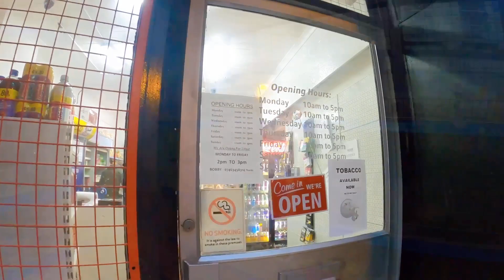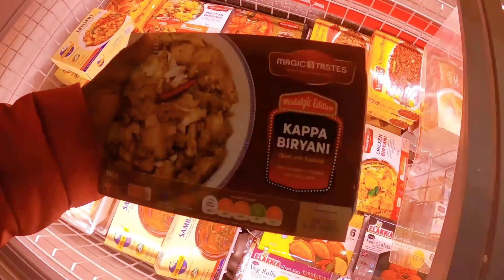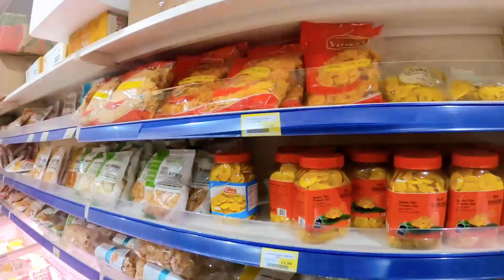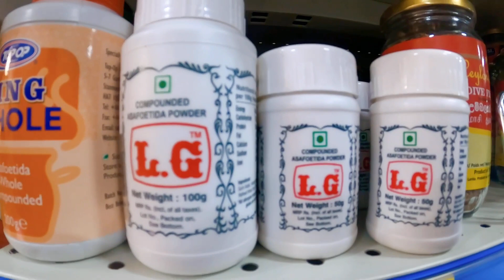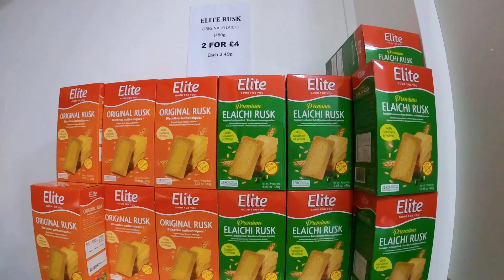| UK Asian Food Store | UK Shopping Vlog | Kerala Food Products | UK Malayali | Malayalam Vlog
Hey Everyone!!!

Here’s a shopping Vlog at our one stop Asian Store in the UK from where we get all the Kerala food items 😍

Hope you all will like it and find it informative!

Also Stay safe and take care 😘

Yours truly,
Aathira